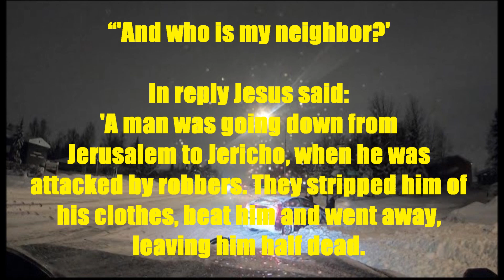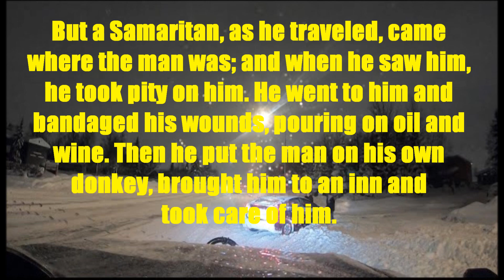Daily Message 01242024 - Be A Good Samaritan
THEME: Loving one's neighbor includes being a good Samaritan. SCRIPTURAL FOUNDATION: Matthew 22:39, Luke 10:29-37.